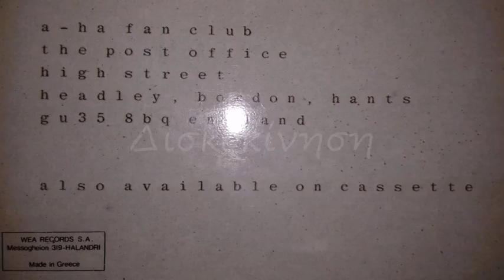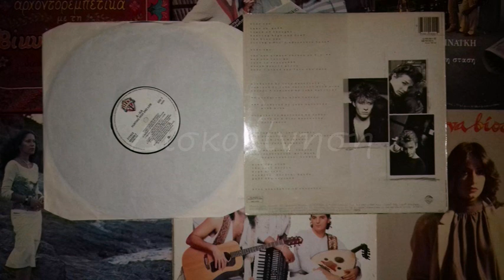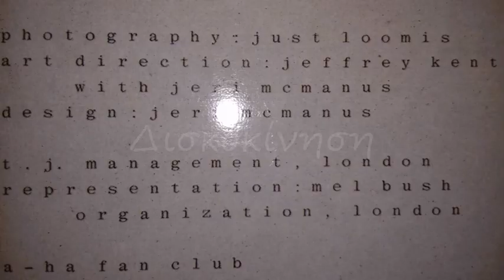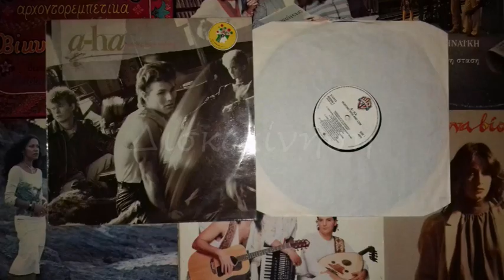A HA - TRAIN OF THOUGHT